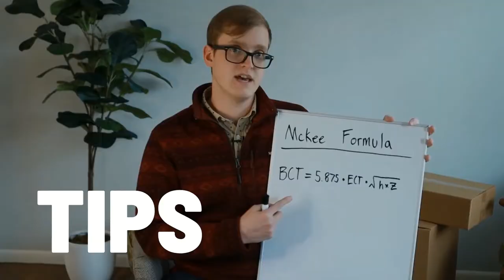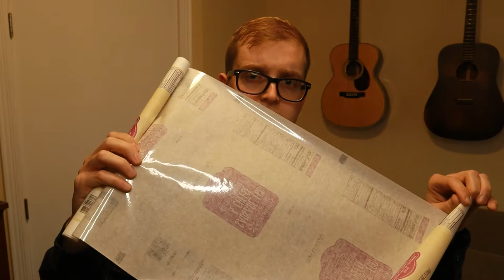Top 5 Paper-based Flow Wrap Films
If you found value in this video, please consider hitting the like button as it helps us be found by others looking for answers and insights into packaging.

Supplier Resources:
Film 1. Inline Packaging, LLC.
Film 2. MibaStar Flexible Packaging //

Timestamps:
0:00 – Introduction
0:49 – What is a Flow Wrapper?
2:25 – Disclaimer/Ranking Criteria
3:14 – Film 1: Inline Packaging
5:53 – Film 2: Mibastar Flexible Packaging
7:46 – Film 3: Nextera Packaging
8:26 – Film 4: Chef Pack
11:08 – Film 5: Bagcraft Packaging
12:34 – Wrapping Up